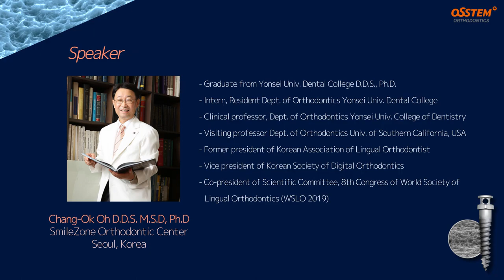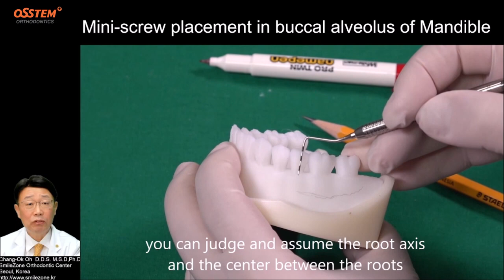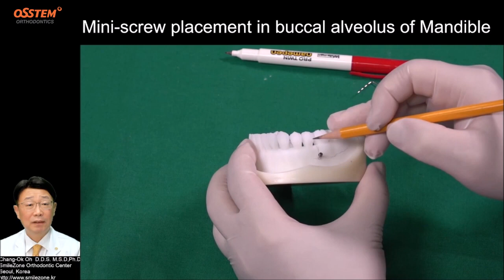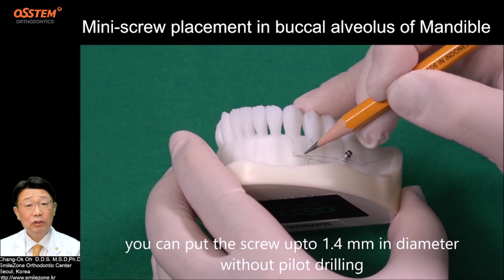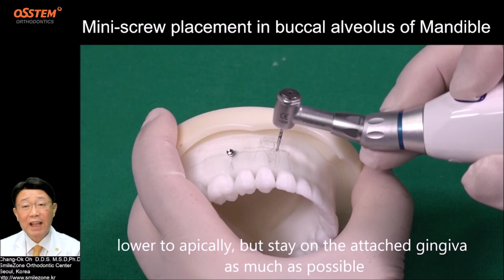Alveolar mandibular - Când și cum să folosești mini implantul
MINI IMPLANTURI ORTHANCHOR

✅ sterilizate, gata de insertie direct din cutie
✅ două tipuri de capete: tip buton și tip bracket
✅ cele 2 capete acoperă toate nevoile clinice și sunt inserate cu același instrumentar
✅ foarte rezistente la fracturare (realizate din aliaj de Titan)
✅ forță de ancorare optimă cu inserție simplă și lină